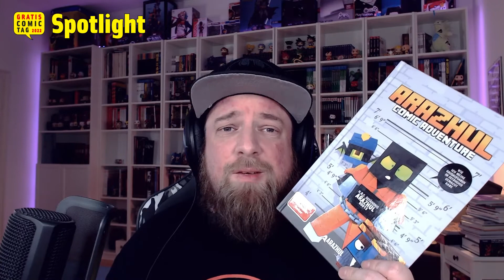Minecraft als Comic: Arazhul | Gratis Comic Tag 2022 Spotlight #28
GRATIS COMIC TAG: 14. MAI 2022

ARAZHUL COMIC ADVENTURE

Im neuesten Comic des beliebten Minecraft-YouTubers Arazhul erleben er und seine Freunde ein weiteres verrücktes Abenteuer!

Mal wieder sind sie in ein Schlamassel hineingeraten und müssen als Freunde zusammenhalten, um sich aus der schwierigen Situation zu retten. Du möchtest Arazhul bei diesem abgefahrenen Abenteuer begleiten? In dem ultraspannenden Comic erlebst du sein viertes Comic Adventure hautnah mit. Und das Beste: Im coolen Stil von Arazhuls Videos ist die rasante Story in moderne, aufwendige 3-D-Optik verpackt.

Stephan vom Kanal I am Nerd erzählt uns mehr von den Minecraft-Abenteuern von Arazhul!